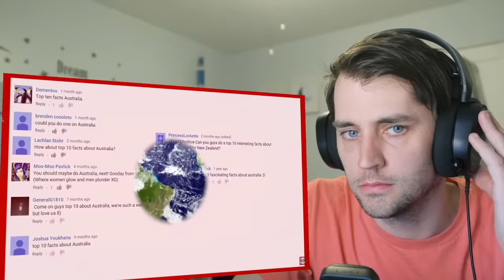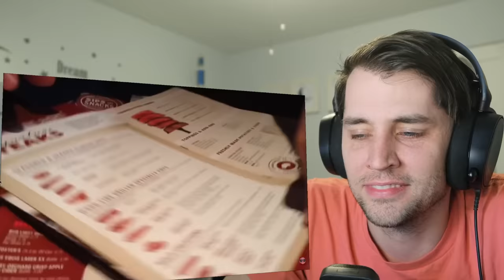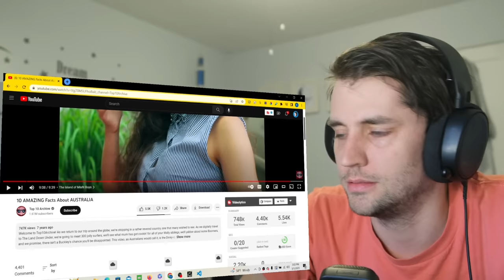10 AMAZING Facts About AUSTRALIA | American Reaction